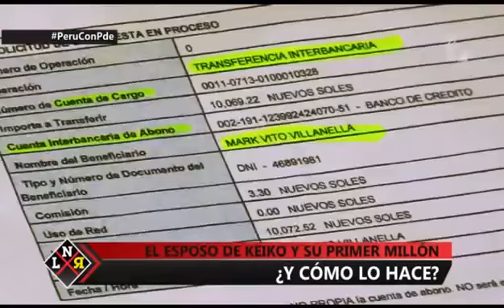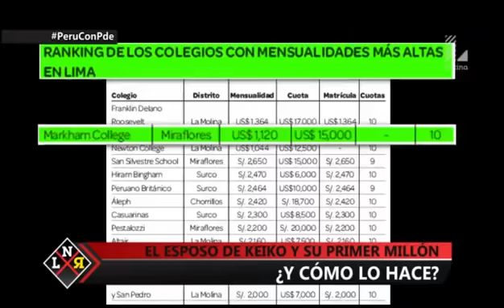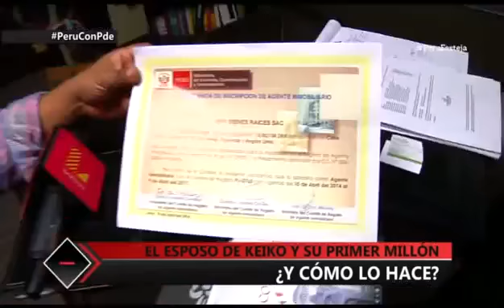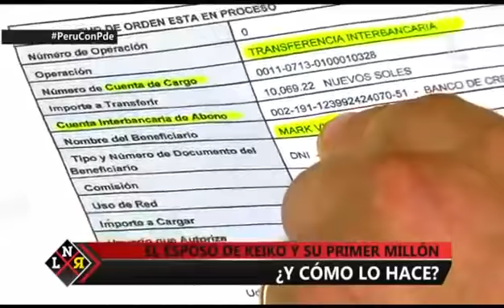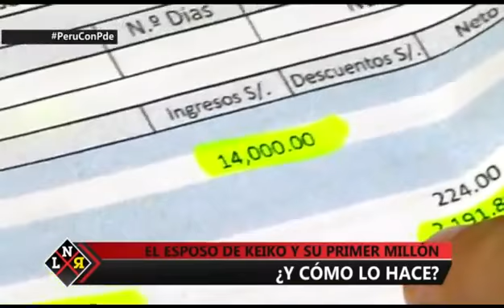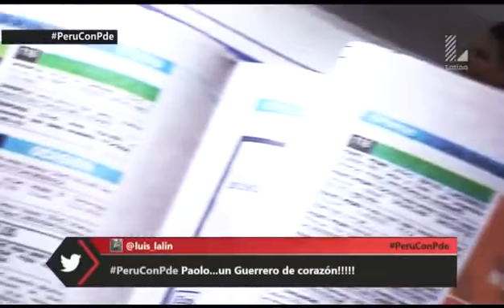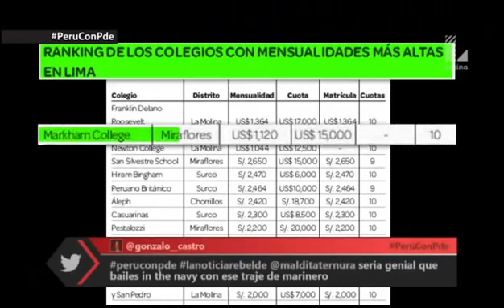¿De qué viven Keiko Fujimori y Mark Vito Villanella?